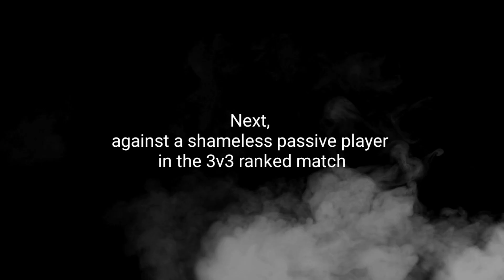Max Level Players But Playing Passively, Huh!?? 🤣 - Shadow Fight 4 Arena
Hi guys,
These max players are funny!

Please help my friend, Rajs World YT to get 1k subs.